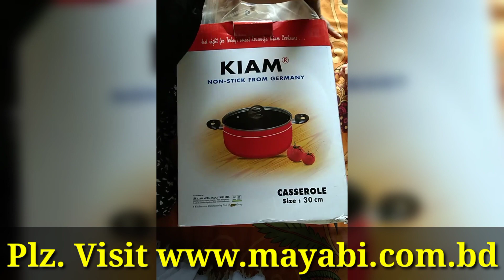Kiam Casseroal 30CM